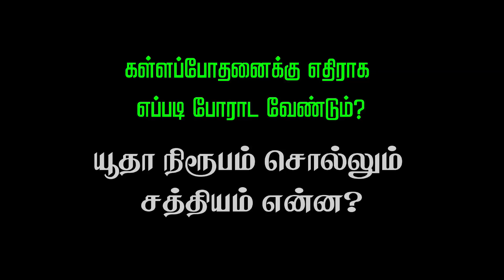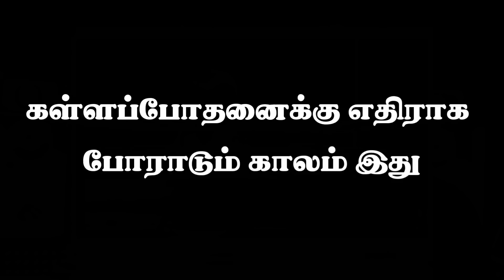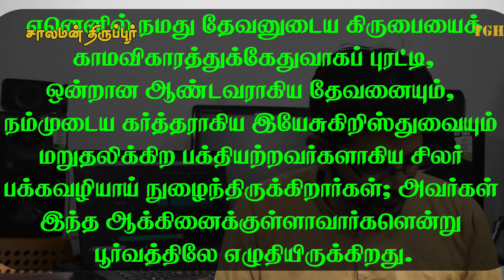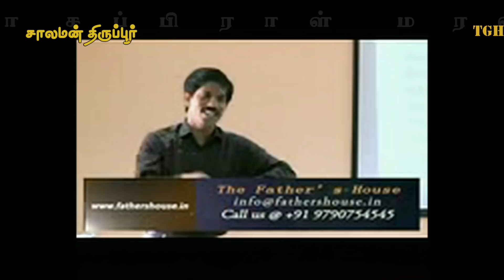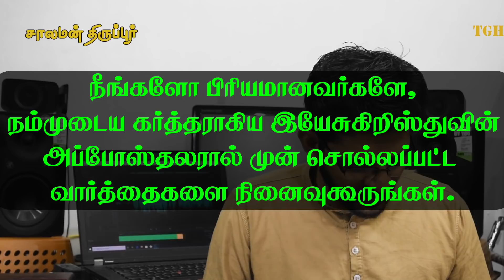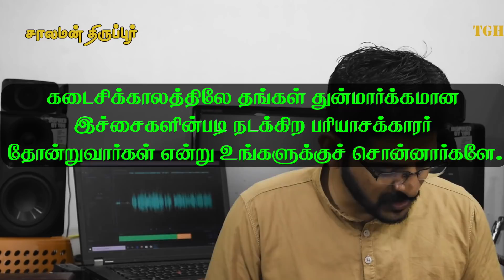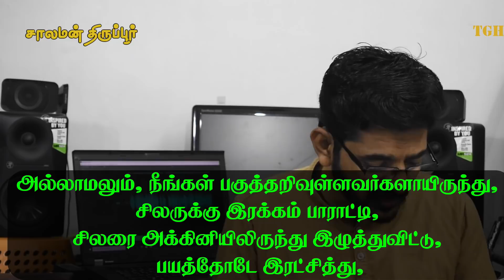கிருபையை புரட்டுகிறவர்களே! இது உங்களுக்கு எதிரான போராட்ட காலம்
கிருபையை காமவிகாரத்திற்கு ஏதுவாக புரட்டும் கள்ளப்போதகர்கள் பெருகிவிட்டார்கள் என்பதை அன்றே யூதா கண்டித்தார். அது இக்காலத்தில் அப்படியே பொறுந்திபோகிறது. இவர்களுக்கு எதிராக நாம் என்ன செய்துகொண்டிருக்கிறோம், இதில் தேவன் சொல்லும் ஆலோசனை என்ன? எப்படி போராட வேண்டும் என தேவன் சொல்லுகிறார்?? இதை குறித்து தெளிவாக இந்த வீடியோவில் காணலாம்

சாலமன் திருப்பூர்